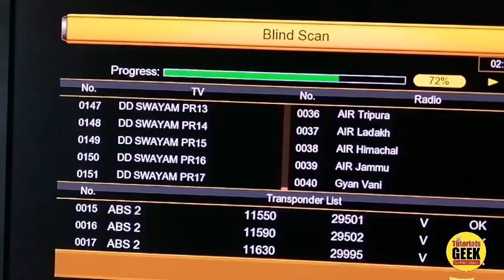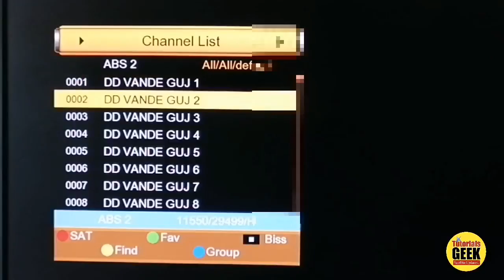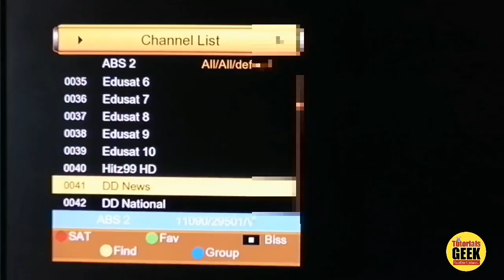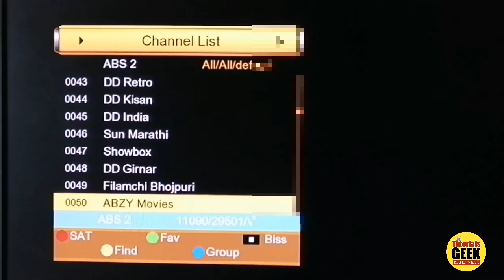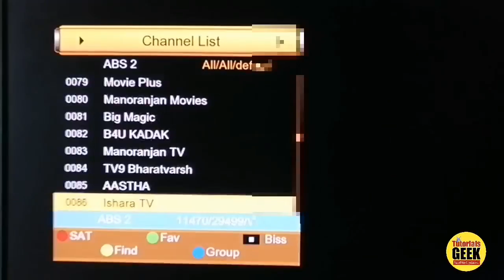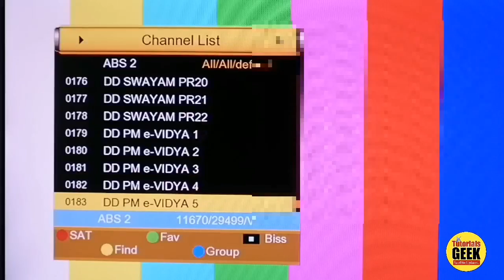DD Free Dish New Channels Update 24-02-2023